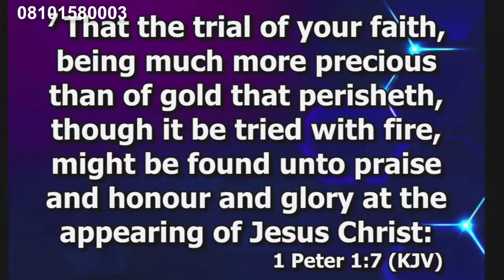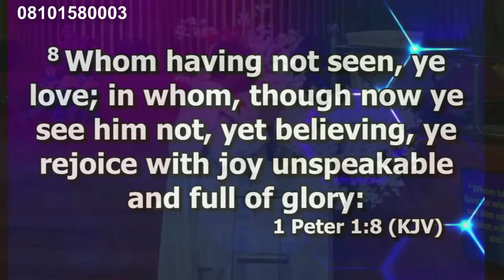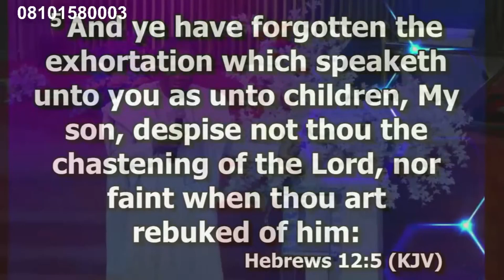AWORD FROM THE LORD WITH BISHOP T.V. ADELAKUN WEDNESDAY 18TH OCTOBER 2023